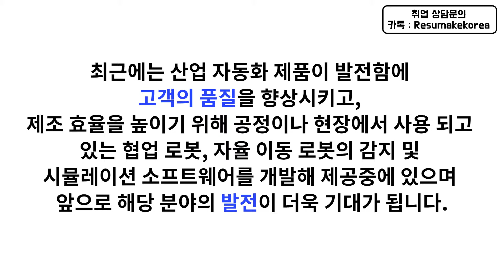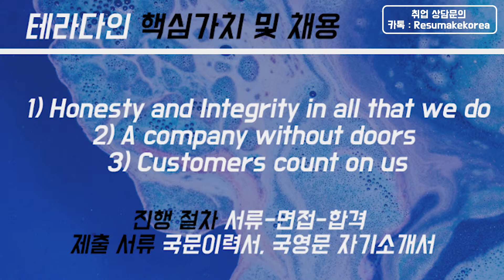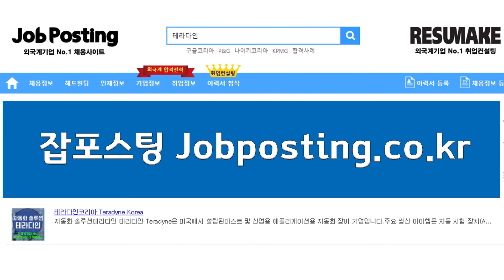외국계기업 테라다인코리아 채용 기업정보 취업컨설팅 Teradyne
외국계기업 테라다인코리아 채용 기업정보 영어면접 준비방법 외국계 취업컨설팅 Teradyne Korea! 신입부터 경력직 그리고 임원진까지 성공적인 취업과 이직을 위한 1:1 맞춤 프리미엄 취업컨설팅 프로그램!